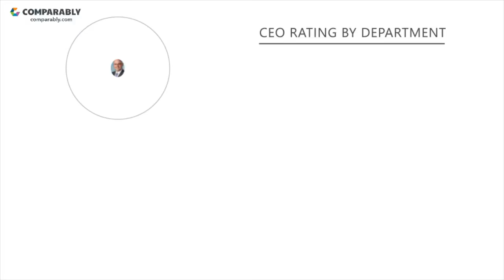CompuCom Employee Reviews - Q3 2018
See CompuCom's Company Culture as rated by their employees on Comparably (Q3 2018). CompuCom's workplace culture scores are based on 478 ratings. CompuCom received the highest ratings from the IT Department (39/100) CompuCom's Gender Score ranks them in the Bottom 30% of similar sized companies. CompuCom's Diversity Score ranks them in the Bottom 5% of similar sized companies.